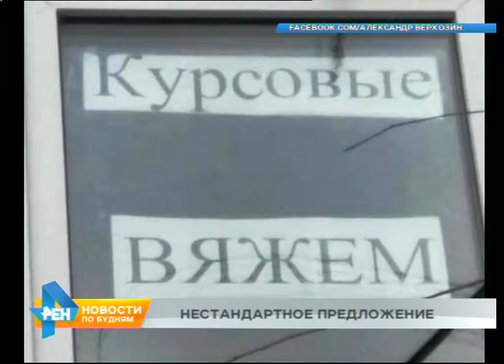Народный корреспондент: "вязаные" курсовые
Встреча с необычным объявлением заставила жителя Иркутска сделать несколько фотографий. В рубрике "Народный корреспондент" покажем, что так удивило мужчину.

Не пишем и даже не делаем, а... вяжем курсовые работы. Именно с таким объявлением столкнулся иркутянин в самом центре столицы региона. Что это - маркетинговый ход или банальная описка - неизвестно. Не понятно и каково качество предлагаемых работ. Ведь, согласитесь, представить себе вязанную курсовую по предмету "Детали машин" - сложно. Хотя, при наличии определённой фантазии, вполне возможно.